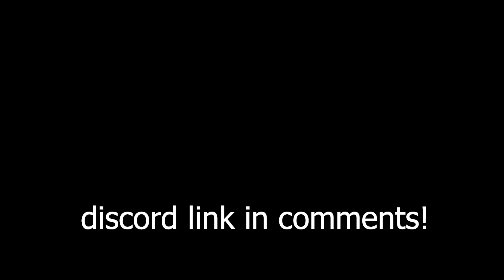The BEST VC server in Combat Warriors..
Join me as I go tru the best voice chat server I've ever been in on combat warriors...
Join discord server, link in desc!